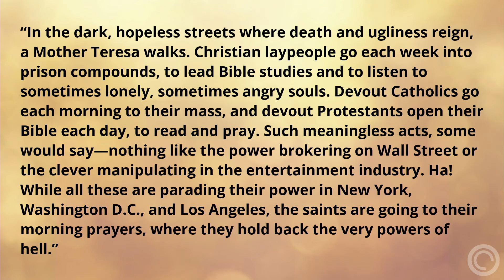Thank God for the Saints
Rev. John Wayne McMann
Philippians 3:4-14 Your giving enables our church to minister to our community and to reach around the world, sharing the Gospel.

Listen to the Marvin Worship Podcast